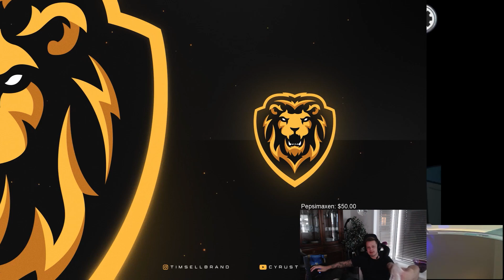CyrusTWO | Viewer Oddshots #82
Vill ni se mer så glöm inte följa mig på Twitch!